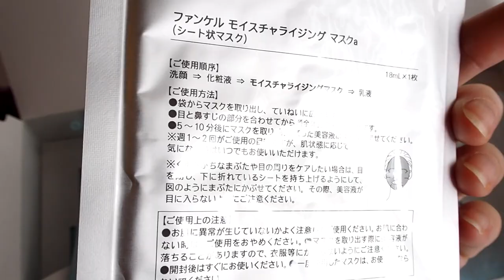База японского ухода за кожей/ FANCL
Если вы никогда не пробовали японскую косметику, слышали, что она обязательно состоит из нескольких последовательных этапов, то советую начать с линии Fancl